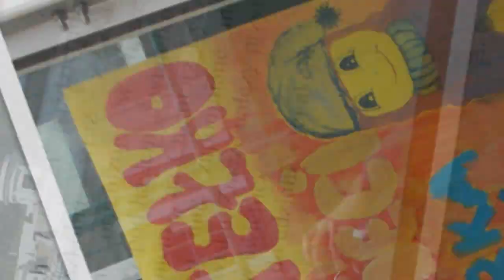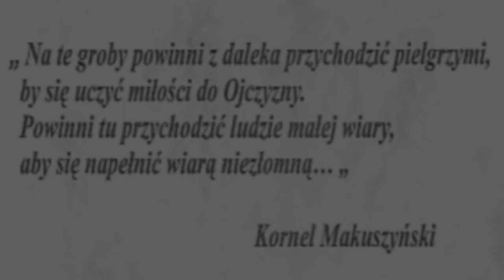Swiatełko dla Łyczakowa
Nasz tegoroczny dar pamięci - światełko pamieci